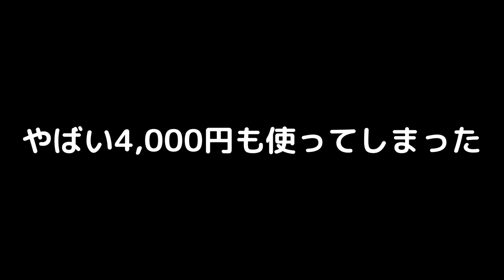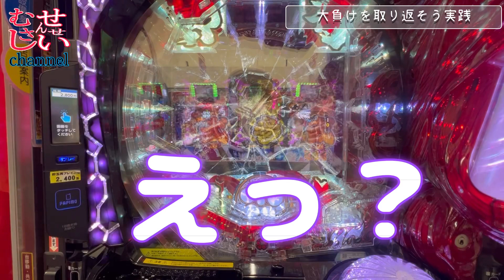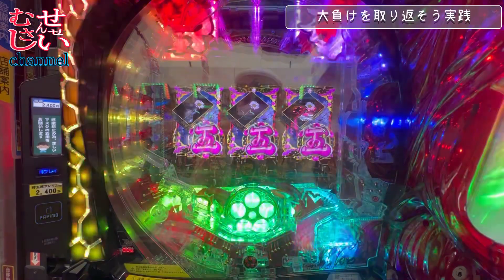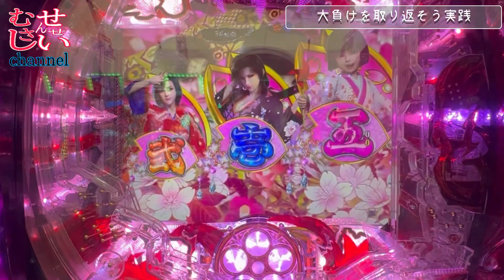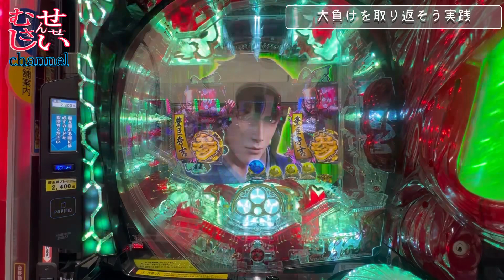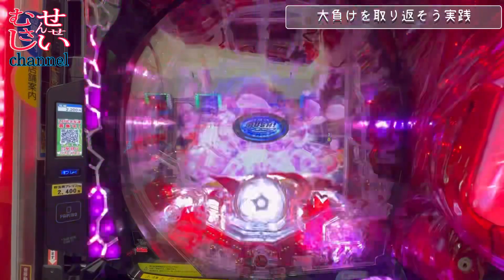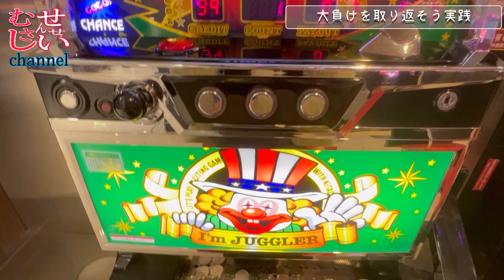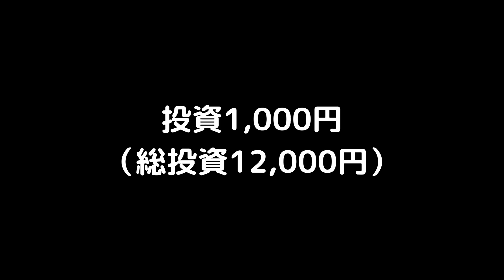大負け分を【ジャグやら1パチやら】で取り返す気でいた夜実践でまさかの！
使用楽曲
VITA